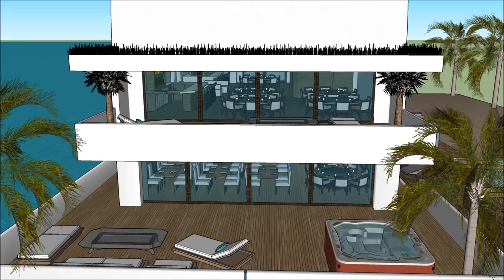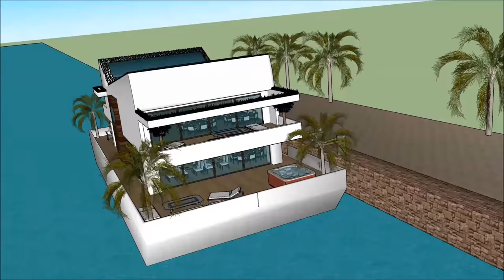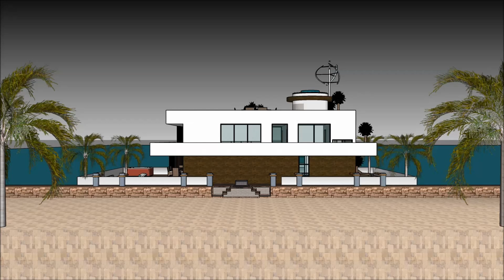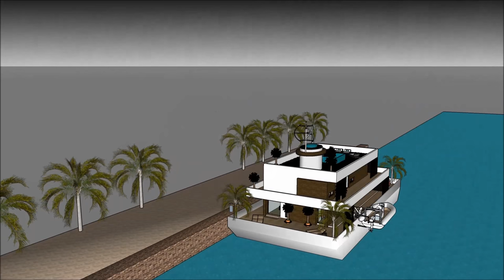Epic Houseboat বাসযোগ্য বজরা floating house ভাসমান ঘর ভিলা Yacht floating house ভাসমান ঘর ভিলা on wa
The Epic Houseboat বাসযোগ্য বজরা floating house ভাসমান ঘর ভিলা Yacht floating house ভাসমান ঘর ভিলা on wa is made to sustain quality of life:

The Epic Houseboat বাসযোগ্য বজরা floating house ভাসমান ঘর ভিলা Yacht floating house ভাসমান ঘর ভিলা on wa with high end living on the American w has three level plans with basement underneath it, which consist all the facilities needed for the renter. The Houseboat Barge has a unique modern

Epic Houseboat বাসযোগ্য বজরা floating house ভাসমান ঘর ভিলা Yacht floating house ভাসমান ঘর ভিলা on wa Pakistan Philippines South Africa Tanzania Sudan Uganda Canada Ghana Cameroon Malawi Zambia Zimbabwe South Sudan Rwanda Burundi Papua New Guinea Sierra Leone Singapore Ireland Liberia Jamaica  Namibia  Lesotho Botswana Gambia  Trinidad and Tobago Mauritius Swaziland Fiji Guyana Solomon Islands  Malta Bahamas Barbados Belize Vanuatu  Samoa Saint Lucia Saint Vincent and the Grenadines Federated States of Micronesia  Grenada  Tonga  Kiribati  Seychelles  Antigua and Barbuda  Dominica  Marshall Islands  Saint Kitts and Nevis  Cook Islands  Palau  Tuvalu Nauru  Niue Bangladesh   Ethiopia  Myanmar  Malaysia  Sri Lanka  Jordan  Israel  Eritrea  United Arab Emirates  Kuwait  Qatar  Bahrain  Cyprus  Maldives  Brunei Hong Kong  Puerto Rico  Guam Curacao[  U.S. Virgin Islands5  Jersey  Isle of Man  American Samoa Bermuda  Northern Mariana Islands Cayman Islands  Sint Maarten  Gibraltar  Turks and Caicos Islands  British Virgin Islands  Akrotiri and Dhekelia Anguilla  Falkland Islands Norfolk Island  Pitcairn Islands